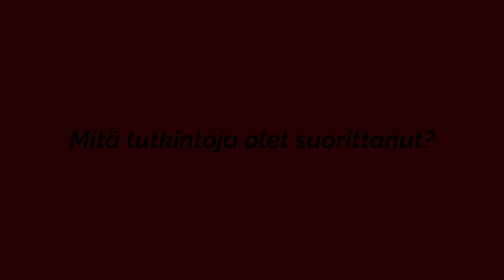Puhtaus- ja kiinteistöpalveluala // Lähiesimiestyön ammattitutkinto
Ammatillinen ohjaaja Martina Bamberg kertoo Lähiesimiestyön ammattitutkinnosta, joka alkaa räätälöitynä Puhtaus- ja kiinteistöpalvelualalle.